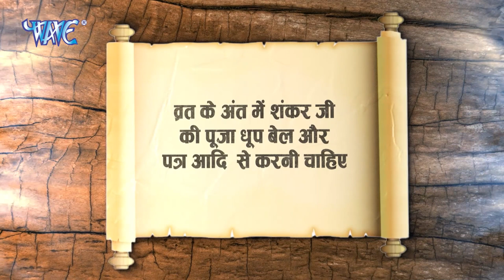बुधवार व्रत कथा - बुधवार व्रत की विधि - बुधदेव की बुधवार व्रत कथा -Budhwar Vrat katha 202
बुधवार व्रत कथा - बुधवार व्रत की विधि - बुधदेव की बुधवार व्रत कथा -Budhwar Vrat katha 2023